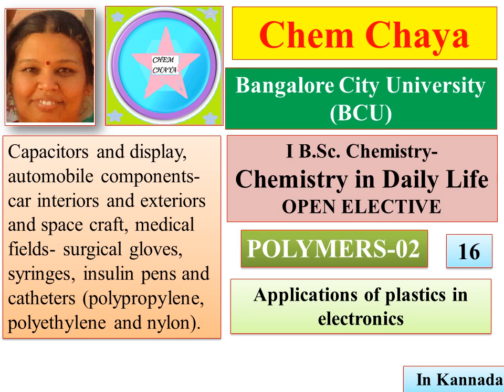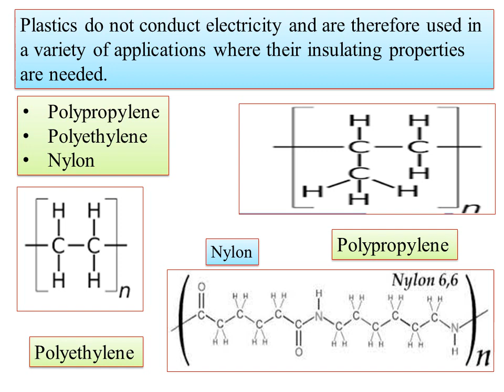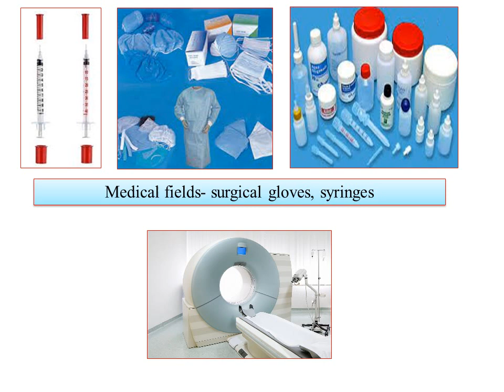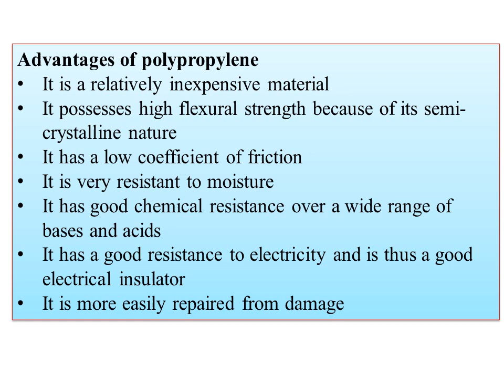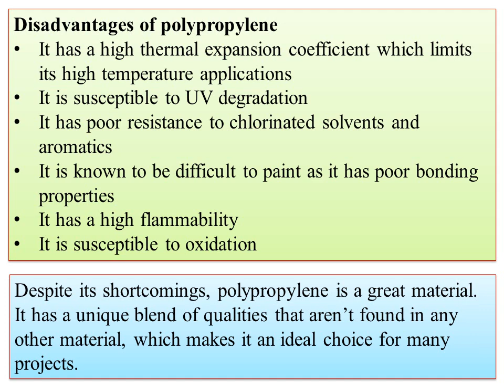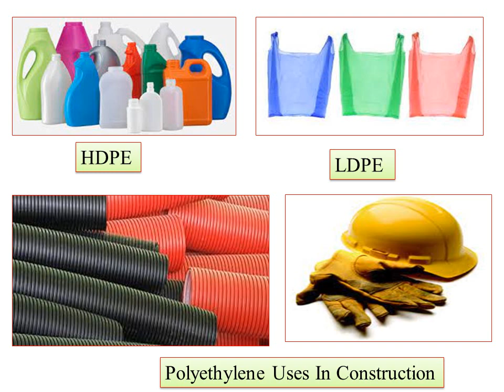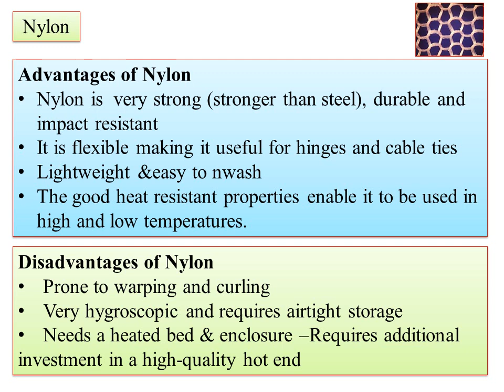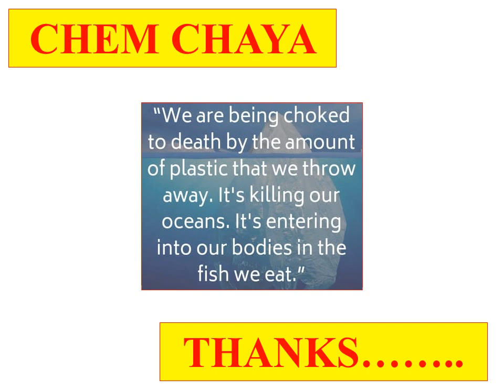NEP-BCU-Open Elective-Chemistry in daily life-Polymers 02-Applications of plastics in electronics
Hi
Today I am uploading the video on Open Elective-Chemistry in daily life-Polymers 02-Applications of plastics in electronics